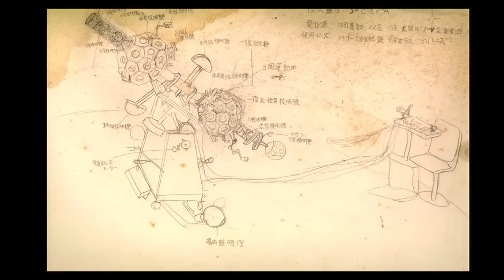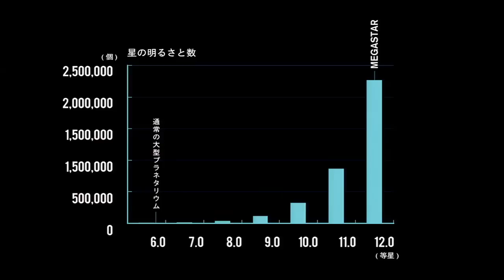Reaching the Stars: Takayuki Ohira at TEDxTokyo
Takayuki Ohira
Planetarium Builder

You can prove possible, but you can't prove impossible" is Takayuki Ohira's favorite saying. As a child, Takayuki built his own planetarium, and later at Nihon University created another called Astroliner that utilized a lens projector—a feat considered beyond the capabilities of amateur planetarium builders.
In 1998, he surprised the world by inventing MEGASTAR, a planetarium capable of displaying 1.7 million stars. In 2004, his MEGASTAR-Ⅱ-Cosmos—made in cooperation with The National Museum of Emerging Science and Innovation and projecting 5.6 million stars—entered the Guinness World Records. In 2011, Takayuki devised and built a 360-degree full-sphere planetarium installation in Estonia. Later, he invented and installed MEGASTAR Fusion, a new concept in planetariums, at Kawasaki Municipal Science Museum. Takayuki continues to stretch humanity's perception of the cosmos and help us discover skies we have never seen before.